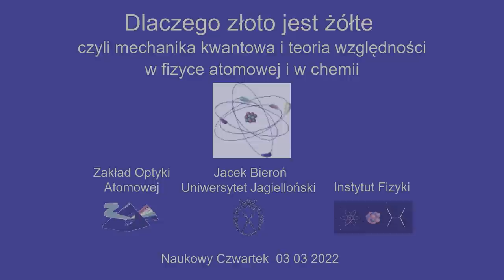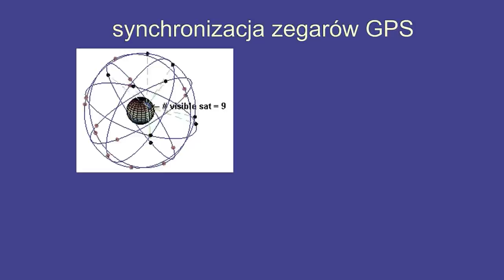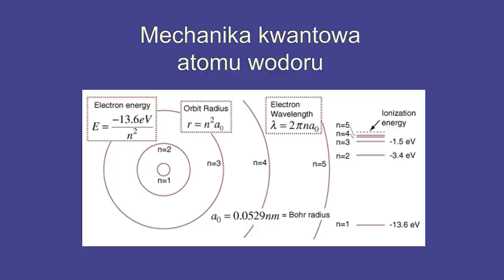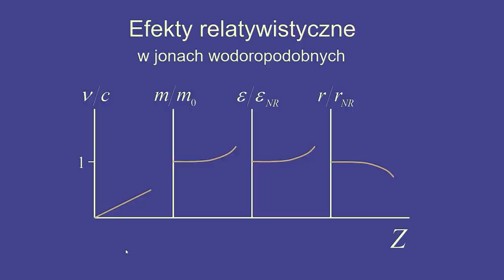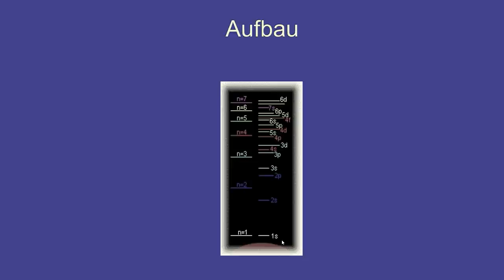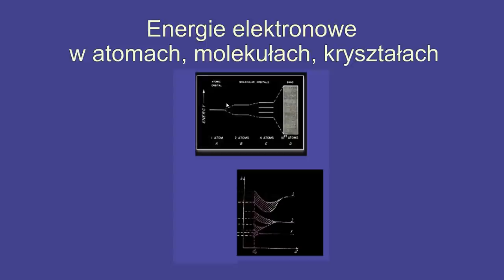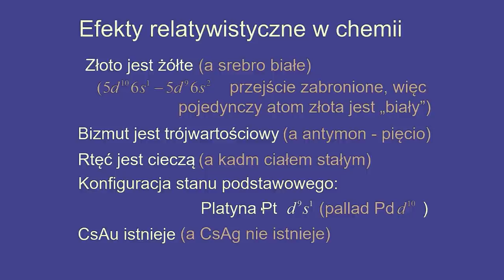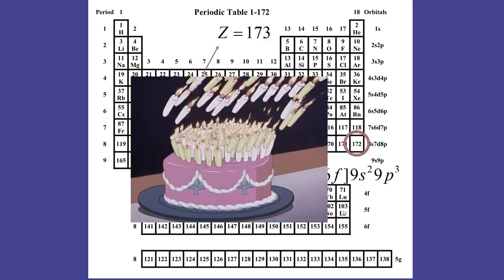Naukowe Czwartki: Dlaczego złoto jest żółte, czyli efekty relatywistyczne w chemii i fizyce atomowej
Zjawiskami w mikroświecie rządzą prawa mechaniki kwantowej, natomiast zjawiskami w skali makro rządzą równania teorii względności. W wykładzie będę się starał pokazać, że teoria względności odgrywa istotną rolę w opisie struktury atomów i molekuł, w fizyce atomowej i w chemii – wpływa między innymi na kolory metali szlachetnych, oraz podwyższa napięcie akumulatora samochodowego.

„Naukowe Czwartki" to cykl wykładów popularnonaukowych organizowanych dla uczniów klas VII i VIII szkoły podstawowej oraz uczniów szkół ponadpodstawowych na Wydziale Fizyki, Astronomii i Informatyki Stosowanej Uniwersytetu Jagiellońskiego w Krakowie.